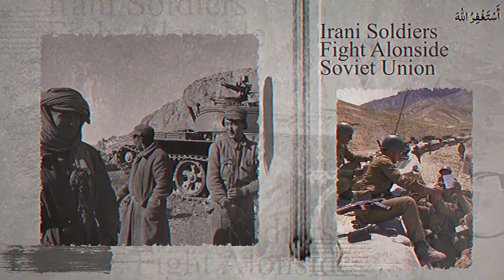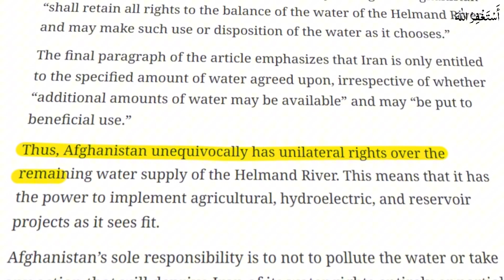The New War Has STARTED| Afghanistan vs Iran| Helmend River| Urdu\Hindi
Afghanistan and Iran are having few major problems with water of Helmend River. Now these tensions are going to Start a war. Soon.
 The video has no negative impact on the original works ( it would actually positive for them ). 2. This video is also for teaching purpose. 3. I only used bits and pictures of videos to get the point across the necessary. 🙂
__________________________________ Disclaimer__ under section 107 2 copyright act 1976, allowance is made for 'fair use'for purposes such as criticism, commenting, news reporting, teaching, scholarship and research. fair use is a use permitted by copyright statute that might otherwise be infringing. non-profit, educational and personal use tips the balance in favour of fair use.